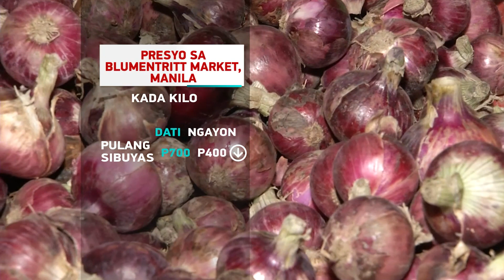Ilang magsasaka sa Occidental Mindoro, palugi raw na ibinebenta ang sibuyas sa P8-P15 kada... | SONA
Ilang magsasaka sa Occidental Mindoro, palugi raw na ibinebenta ang sibuyas sa P8-P15 kada kilo

Dismayado ang ilang magsasaka ng sibuyas sa Occidental Mindoro. Ang mahal kasi ng sibuyas sa mga palengke, pero hindi man lang umabot sa beinte pesos kada kilo ang kuha sa kanila ng mga trader. May report si Lei Alviz.